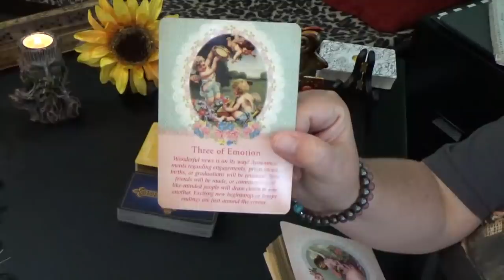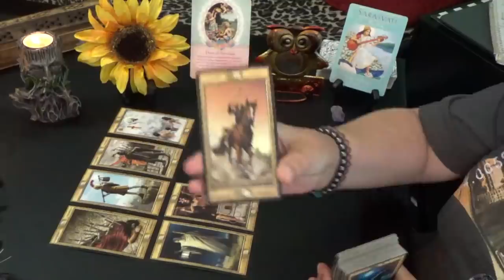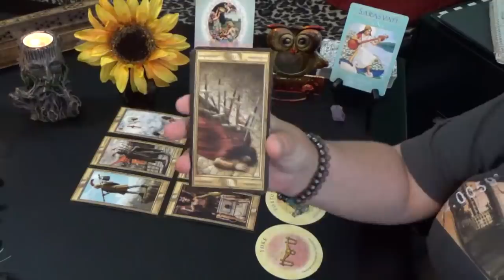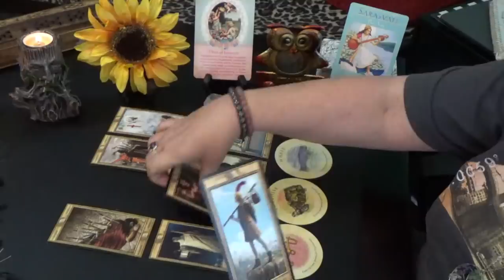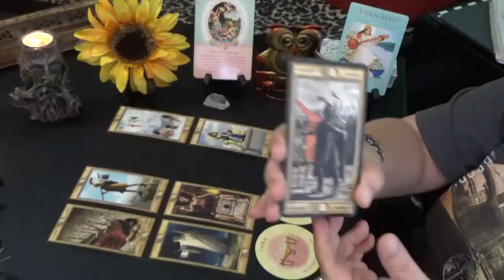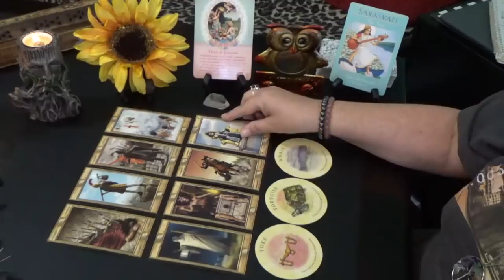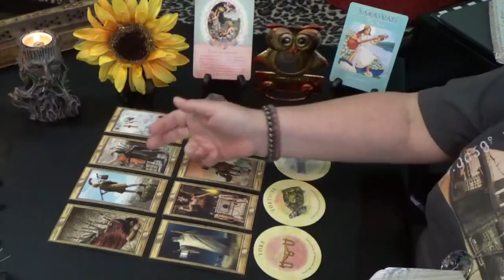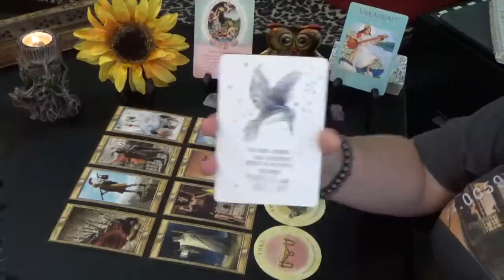DAILY TAROT READING w/TARIA (WED) 25th SEPTEMBER 2019 "BRIGHT NEW BEGINNING"